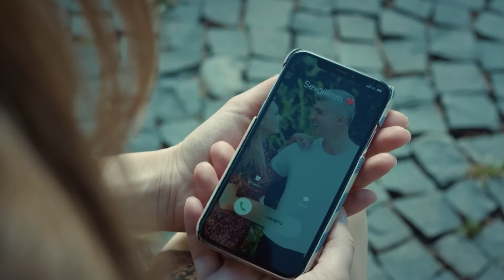Sonbahar Yaprakları | İstanbullu Gelin